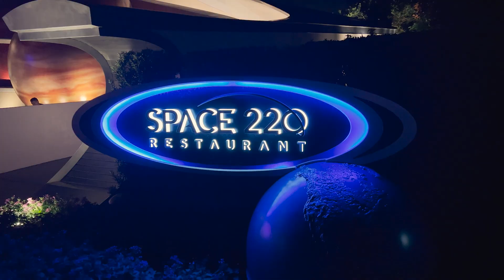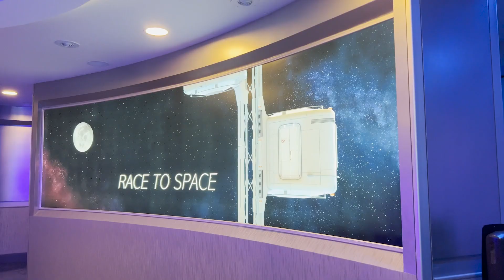SPACE 220: O RESTAURANTE ESPACIAL DO EPCOT QUE TAMBÉM É UMA ATRAÇÃO! VALE A PENA CONHECER?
O restaurante Space 220 foi inaugurado no Epcot no ano passado e criou muita curiosidade! Fui conhecer essa experiência que é praticamente uma atração e contei tudo o que eu achei do jantar do Space 220, e dei as minhas dicas pra quem também quer conhecer sem gastar tanto!

CRÉDITOS ↓

Edição: Leandro Freitas

1 - "Savfk - Ultra" is under a Creative Commons (CC-BY 3.0) license